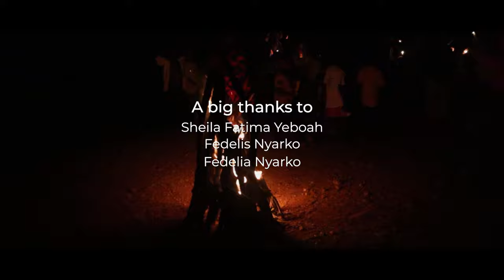Shiare "The Hanging Village" in Ghana full documentary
Shiare is a village located in the Oti region of Ghana. The village is home to Akyode speaking Guans.

Shiare also known as "the Hanging Village" attracts a good number of tourists because of its unique landscape and topography. The village also boasts of a lovely scenery, a picturesque waterfall and a lush greenery.

Besides these, Shiare has several issues and lacks several amenities such as potable water, health care and toilet facilities, good communication and network connection and access to paved suburban roads.

The only source of water for the citizens of Shiare is the waterfall. The people use water from this source for washing, cleaning and cooking amongst others.

Having identified this lack of access to potable water, we would like to ask you to support us by donating generously so we can provide potable water for the citizens of Shiare.

MTN Mobile Money: 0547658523 - Ishmeal Lamptey

Timestamp
00:00 - Introduction
00:30 - History of Shiare
00:48 - The name Hanging Village
01:00 - Who the people are
01:07 - How they build
01:21 - Religion common in Shiare
01:29 - The only church in the Village
01:52 - The only school in Shiare
01:57 - History by the Okyeame
02:38 - Prevalent occupation in Shiare
02:52 - Their convenient shop
03:13 - Their favorite delicacy
03:31 - Shiare Waterfalls
03:55 - Treking from the village to the falls
04:20 - How they bury the dead
04:44 - Challenges in Shiare
04:50 - Water challenges in the village
04:34 - Lack of health facility in the village
05:58 - Lack of toilet facility
06:21 - Lack of road in the village
06:41 - Level of education in Shiare
07:00 - Electricity in Shiare
07:14 - Network challenges in Shiare
07:35 - Empty promises made by Visitors
08:05 - Major challenge in the village
08:13 - Shiare needs your support
08:36 - The Church needs your help too
09:38 - Conclusion